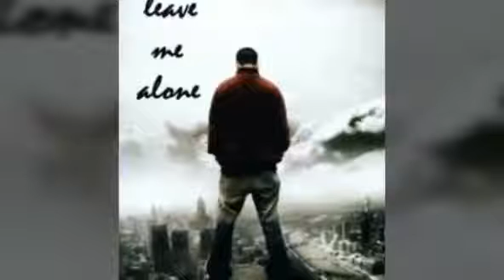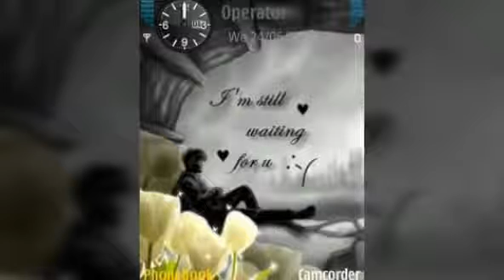Md Dhakarking zillur rahman 01853208487